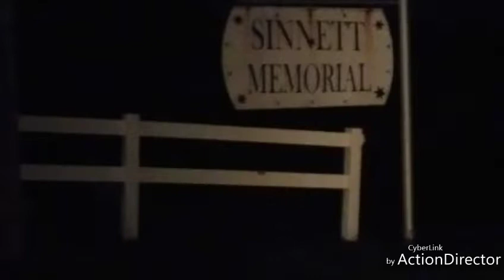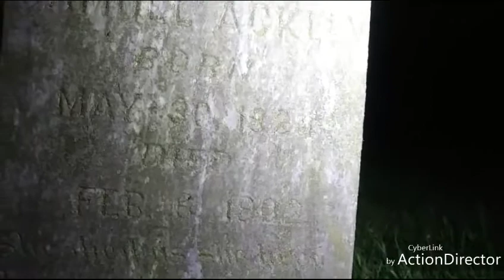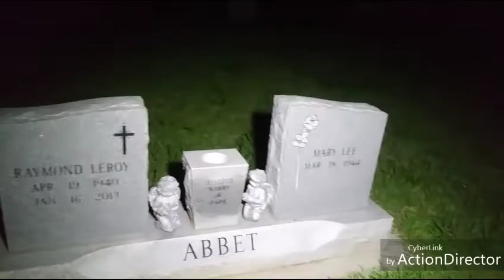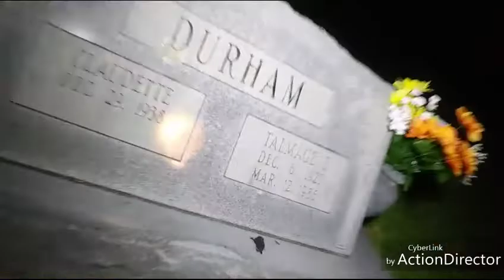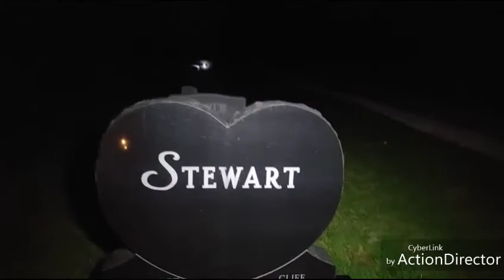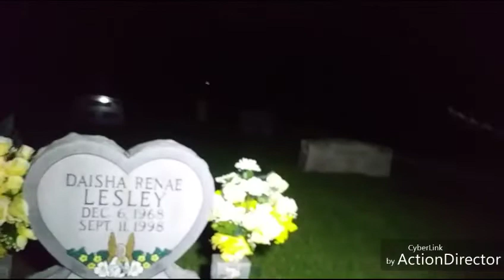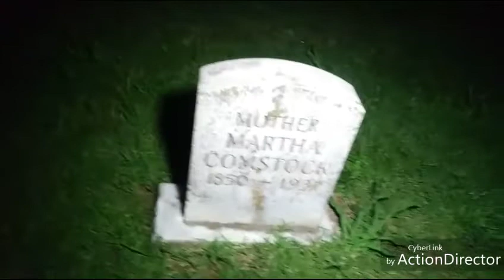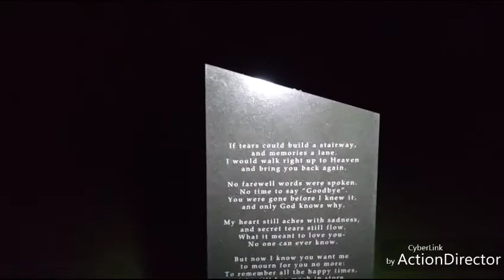SINNETT CEMETERY AT NIGHT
Hello my Lovelys!! Not much information on Sinnett Cemetery that I could find. It is an old cemetery dating back to the mid 1800's. A couple of times spirits turned on my spirit box & also turned my phone on and was recording!! Definitely going back but next time will be a 3am challenge! So until next time.